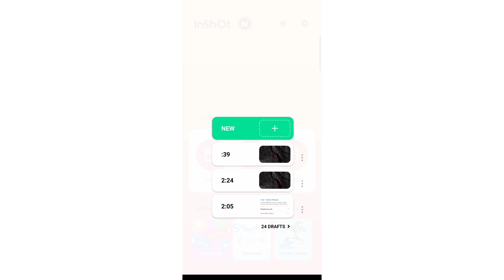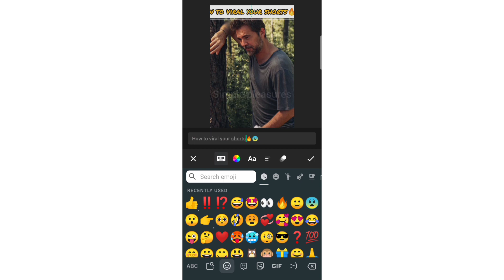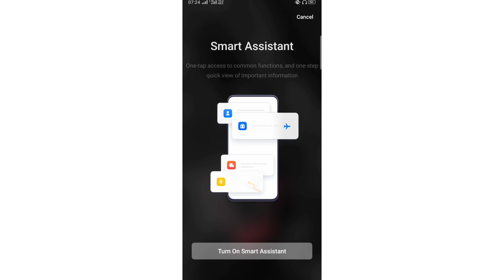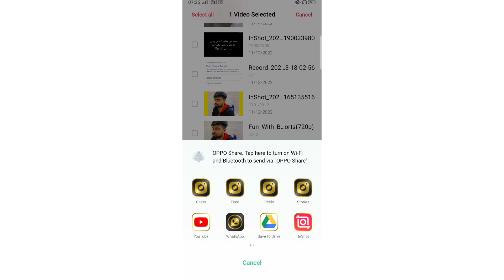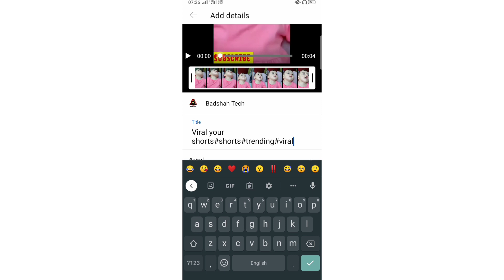How to viral YouTube shorts(urdu/hindi)|Gain views and subscribers|Badshah tech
i will guide you how to upload shorts videos to go viral
hope this video will help you lot